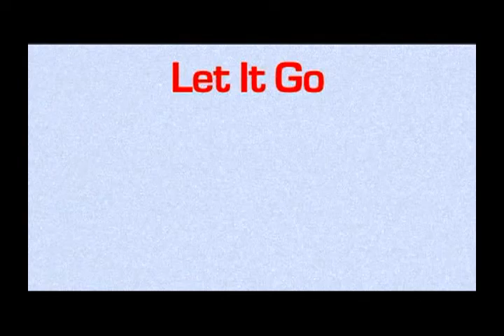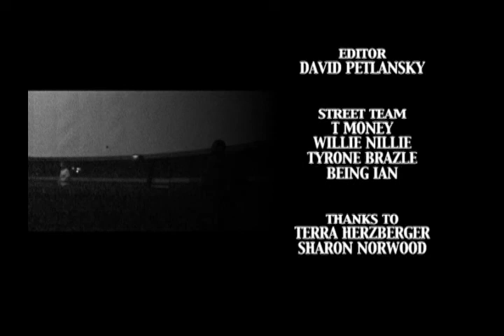G14 Classified: LIVE at The Planetarium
G14 Classified performs live at The Planetarium in Jacksonville, FL.

Track Listing:
One Thing After Another
Grind II
Get On
The Truth
Concentration
Thin Ice
Let It Go
1 More Time
83 Artist
Currently